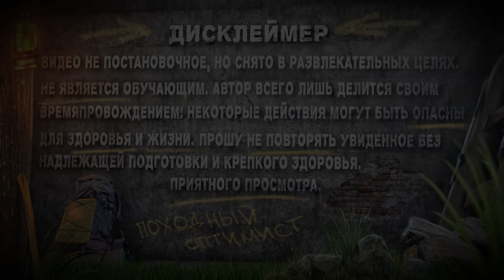ЗЕМЛЯНКА У РЕКИ | ДЕЛАЮ ДВЕРЦУ ПОД МОЙКОЙ | УКРЕПЛЯЮ КРЫШУ | ПИРОГ В ПЕЧКЕ | ПОСЛЕДНИЙ ЛЁД..